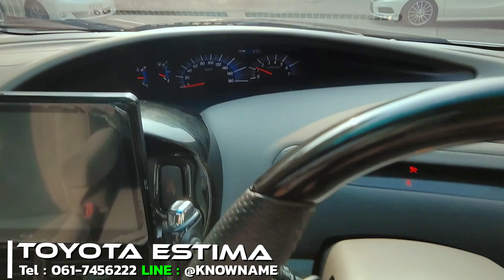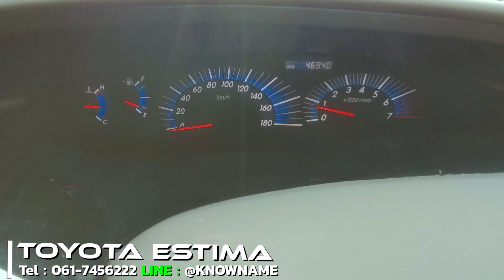รีวิว TOYOTA ESTIMA , 2 4 G ปี 2002 สีบอรน์ โตโยต้า เอสติม่า เครื่องยนต์เบนซิน เอสติม่าราคาถูก